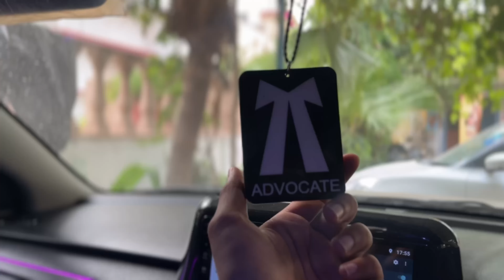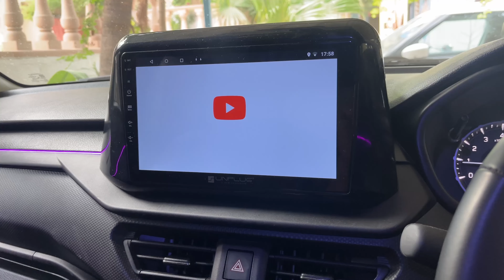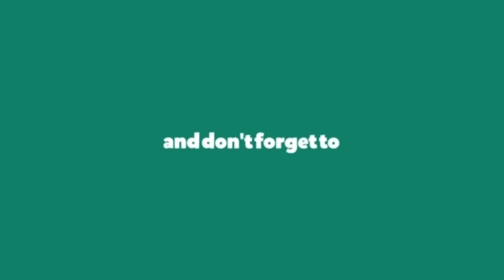Brezza Modified 2023🔥🏎️|| 2 months Owner Review🔥😱||Mileage ?||Brezza Zxi Owner review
Brezza Modified 2023🔥🏎️|| 2 Months Owner Review🔥😱 || Shocking Results😱😍|| Brezza Modified 2023🔥🏎️|| 2 months Owner Review🔥😱||Mileage ?||Brezza Zxi Owner review

I come up with some good stuff and fun vlogs.
Hope you all will Like it and show your Love and Support to channel.❤️